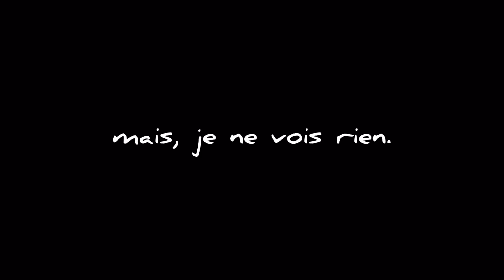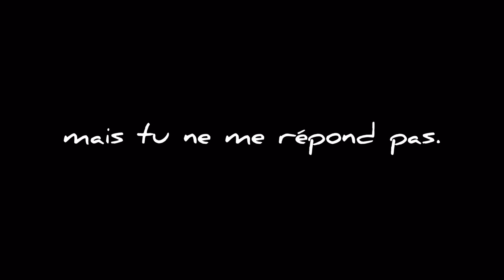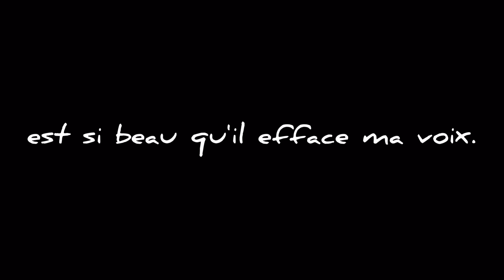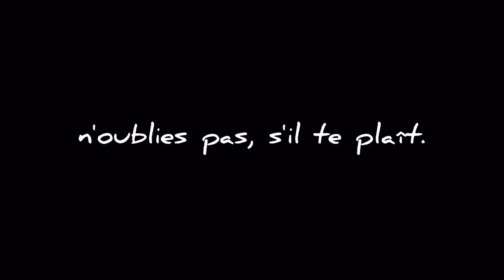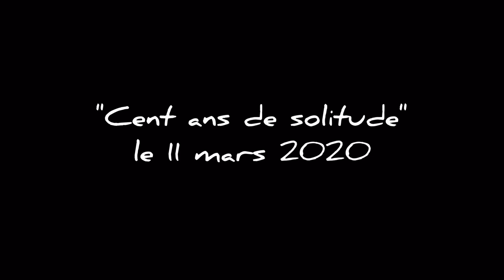"Cent ans de solitude", Klagen Fisherman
A minimalistic(?) piece for violin, viola, and piano. I felt that I heard someone call another one. I don't know which is in the sea. I don't know either the voice was that of woman or man, dead or alive. Anyway, it's written on March 11th, 9th anniversary of East Japan Earthquake. I didn't have any plan when I began composing, but starting to edit, I heard some voice like sound in my head. I had a strange feeling. I felt like I had heard someone murmuring.

あれから、もう、9年になります。まだ、復興の途上。何を、どう、言葉にしていいのか、まだ分からないままです。
10日の夜、仕事を終えてから、musescoreで曲を作っていると、気がつけば深夜を回っていました。作業を続けていると、ふと、声が聞こえたような気がしました。
音楽に脳を使っているとき、不思議と、聞こえるのはフランス語です。
聞いたままの声を曲に乗せました。

翌12日、ある記事で、会えなかったパパへという、こどもの書いた詩を読みながら、去る夜中、聞いた声に、なんとなく、納得しました。